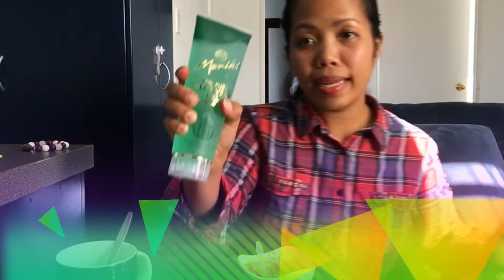DIY LIP BALM LIP TINT FAIL?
Hi guys I would like to share the diy i did and I hope you like it.

Thanks for keep supporting I appreciated it very much.